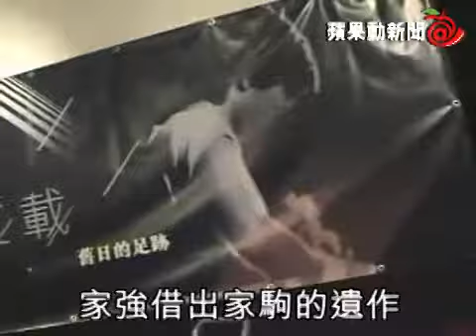家駒figure公仔開售